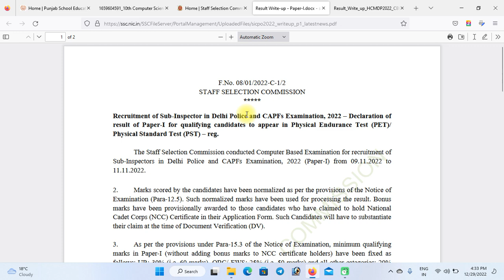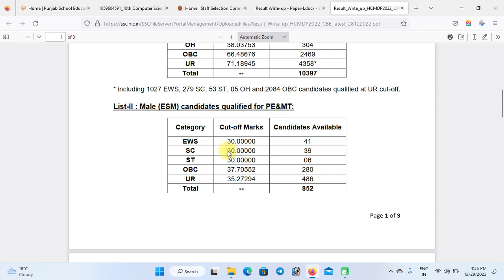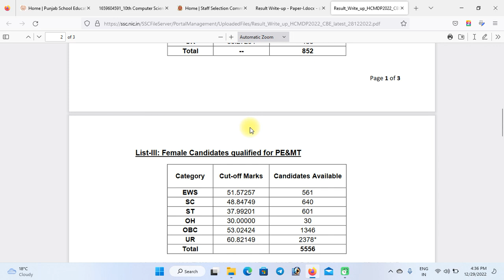Delhi Police Head Constable Result 2022 OUT | Delhi Police AWO TPO Result 2022